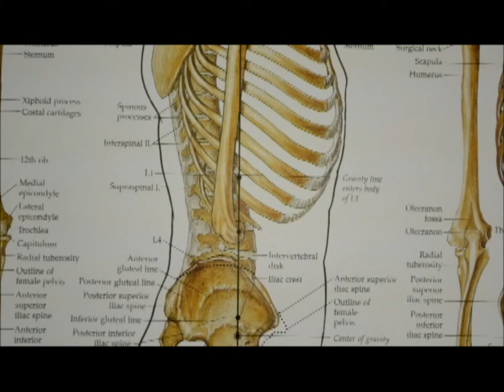Toronto Chiropractor, Pregnancy and Chiropractic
There are multiple benefits of chiropractic treatment during pregnancy. Dr. Ben explains why. Dr. Ben is a chiropractor in Toronto, Ontario at Yonge and Eglinton near the heart of midtown. He also practices acupuncture and nutritional counseling. Health and healing of the individual are at the center of his practice as well as education and understanding leading to a healthy lifestyle. Check our more great info like this